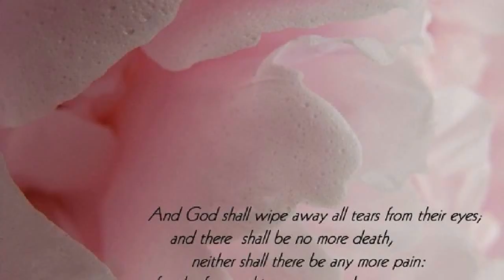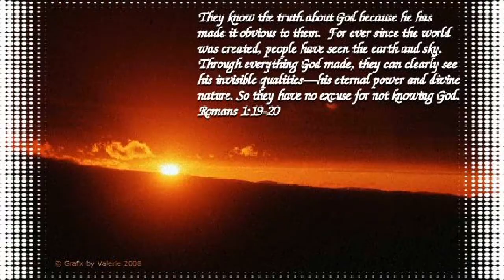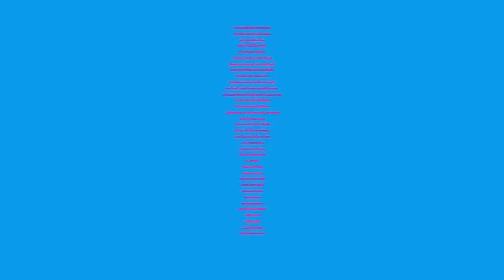Interdimensions in colour : -2- ( The Pandora star - Ascension Reality -kitaro - N.Nakar )